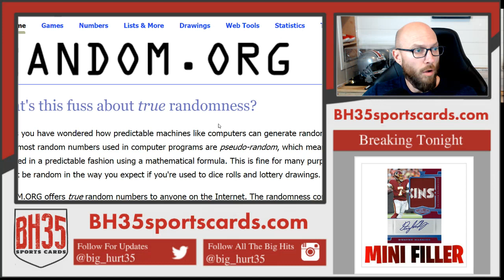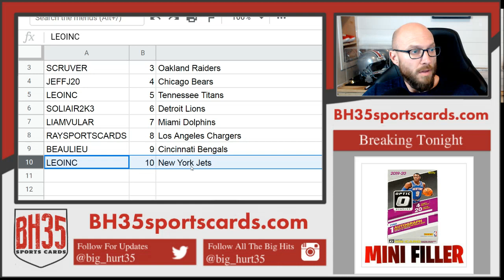Mini Filler for 2019 Plates & Patches Case Break #3